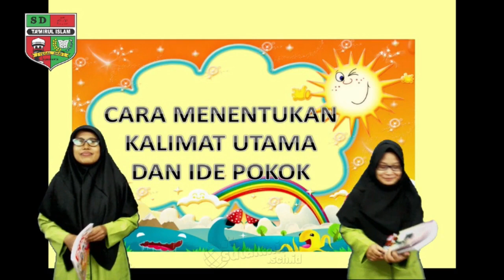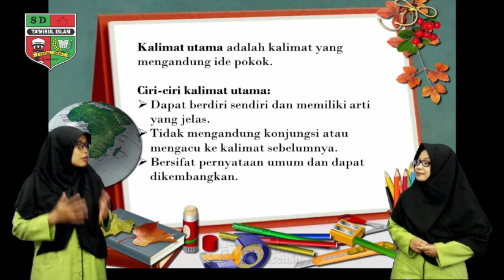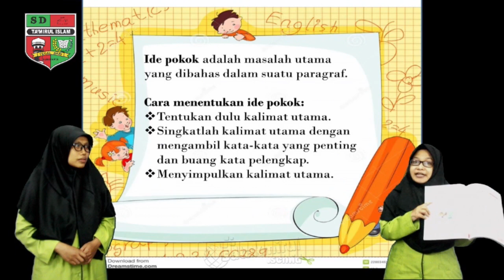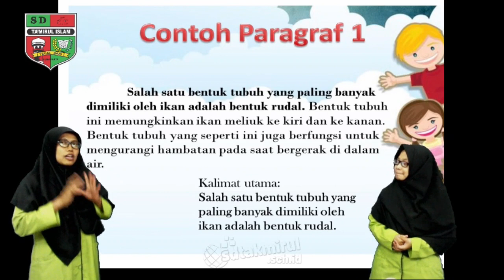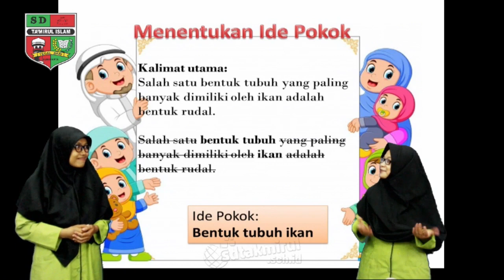Tematik Kelas 5 - Tema 1 - Menentukan Kalimat Utama dan Ide Pokok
Pembelajaran Daring Kelas 5 - Tema 1 - Menentukan Kalimat Utama dan Ide Pokok
Ide pokok adalah ide/gagasan yang menjadi pokok pengembangan paragraf.